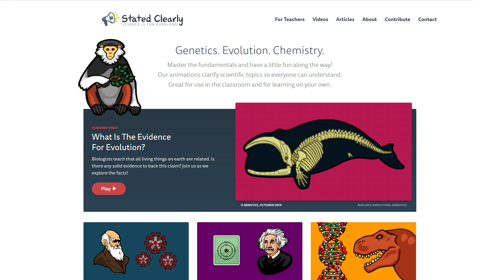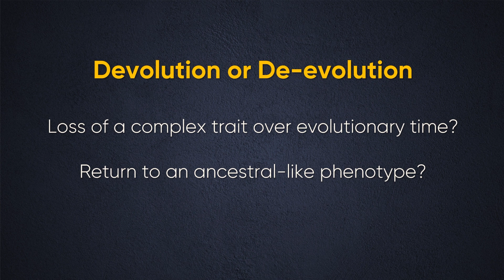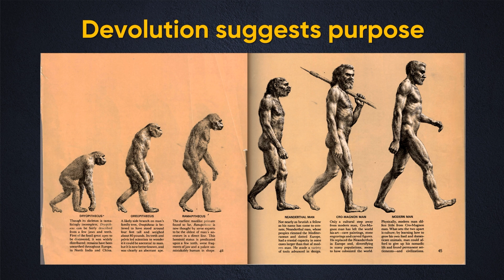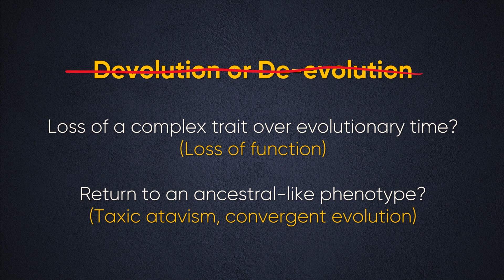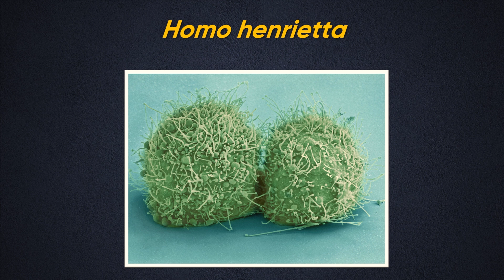Can a species devolve or de-evolve? Evolution Question #21